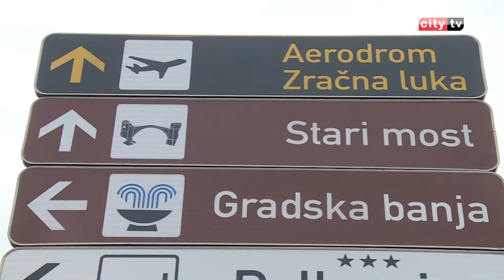Kako se turisti snalaze u Mostaru? - Adi Bebanić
U Temi dana u okviru naše dnevne emisije pitali smo se da li u Mostaru ima dovoljno smjernica za strane goste? Kako se uopće turisti snalaze u ovom gradu bez turističkog vodiča. Kroz tematske minute Ritma dana odgovorili smo na ova pitanja, ispitali smo šta kažu turisti, bili smo u starom gradu i pitali je li im bilo teško pronaći ovaj mostarski biser?!